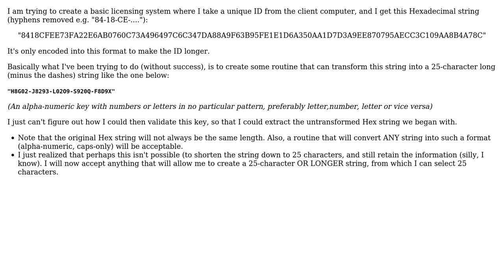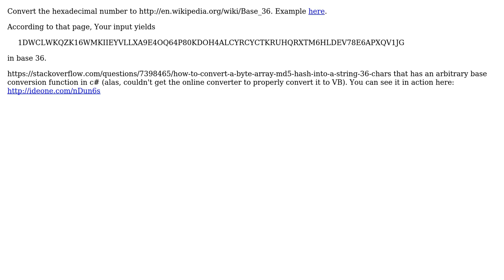Software Engineering: VB.NET - Serial Key Generating (Encryption, Hashing, Encoding?) Algorithm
With thanks & praise to God, and with thanks to the many people who have made this project possible! | Content (except music & images) licensed under CC BY-SA | Music | Images & others | With thanks to user SolaGratia user Robert Harvey and the Stack Exchange Network Trademarks are property of their respective owners. You are responsible for your own actions.